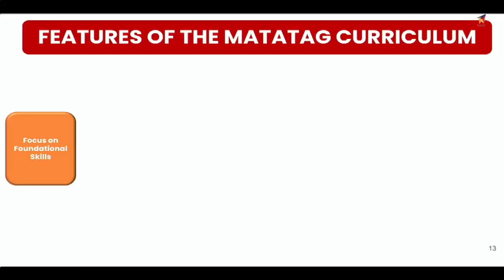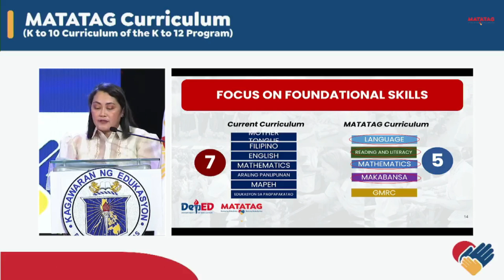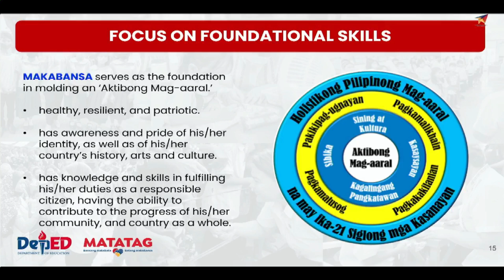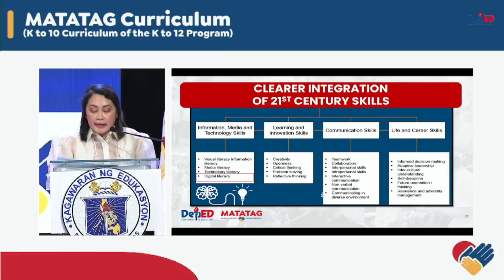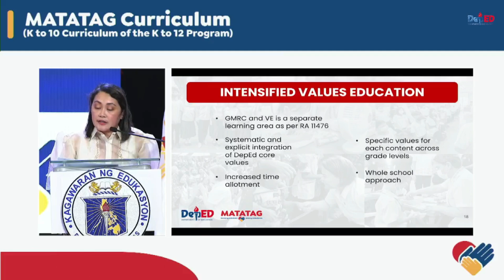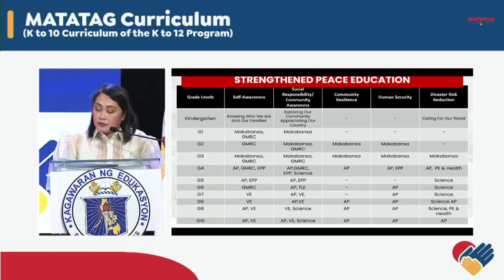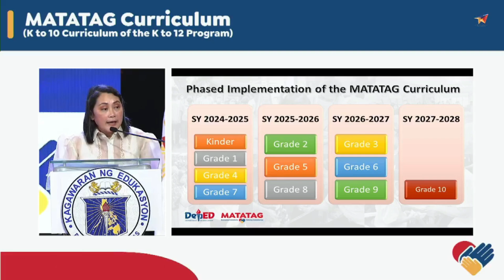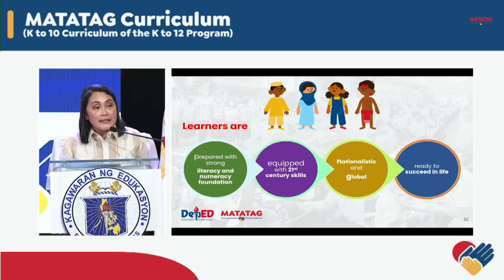The new MATATAG Curriculum for K-10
The MATATAG Curriculum as presented by Dir. Jocelyn Andaya of the Bureau of Curriculum Development.

The revised curriculum reduces the number of learning areas for students to focus on foundational skills

The current foundational subjects focus on five areas:

Language
Reading and literacy
Mathematics
Makabansa (patriotism)
Good manners and right conduct